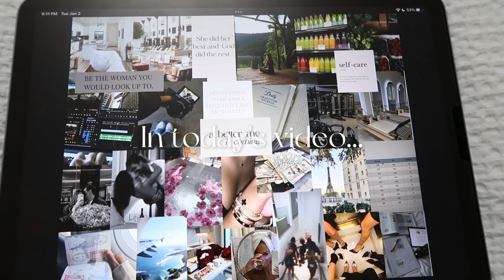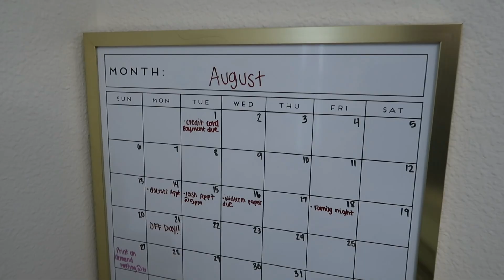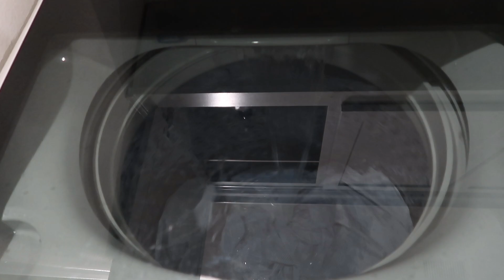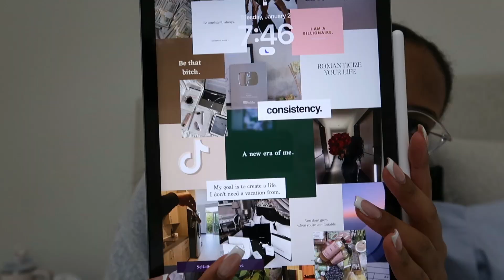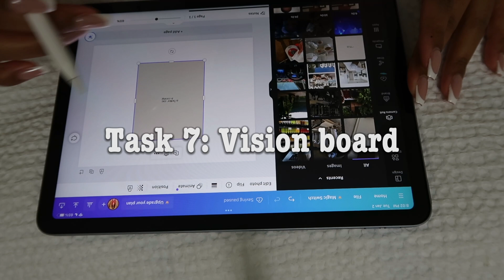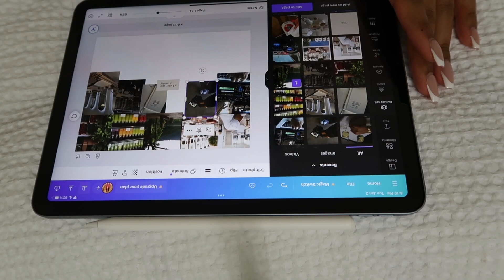Prep with me for 2024 *get motivated* | Reset + Reflection + Vision board & More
Hi bookies, I hope y'all are having a great start to 2024. In this video I prepare for 2024 by deep cleaning, organizing, reflecting on 2023, and creating my 2024 vision board. I hope this gives y'all some motivation. Happy New Year!!